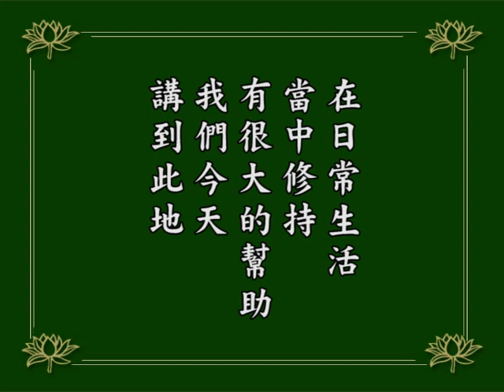阿彌陀經疏鈔演義--第161集/淨空老法師主講